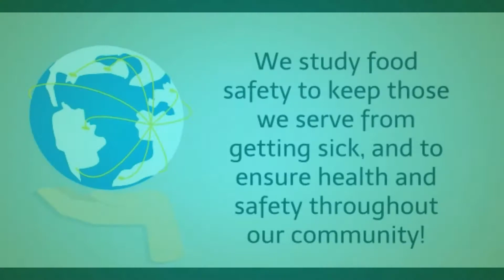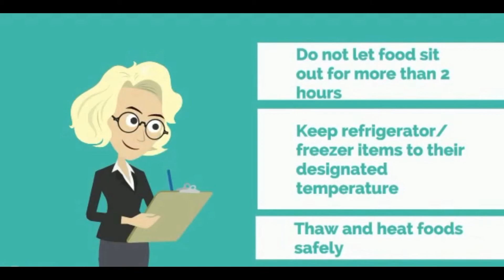Food Safety In Aviation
Muhammad Fadzil
6XBME1